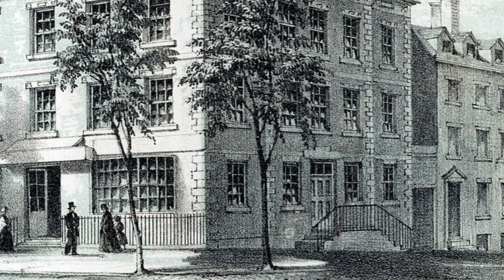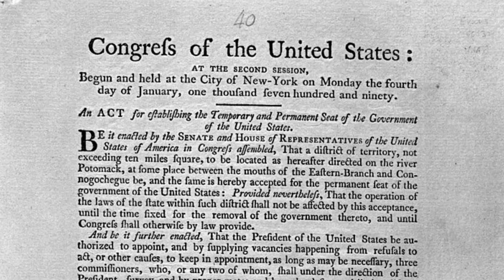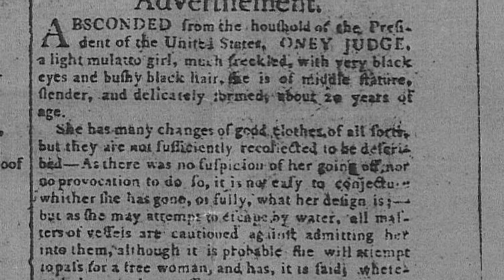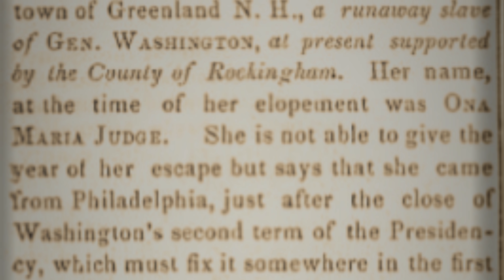Ona Judge, George Washington's fugitive slave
Ona Judge, like many slaves in eighteenth century America, sought freedom by running away from those who claimed her as property to live life as a fugitive slave, always on the run. The people who were seeking her were George and Martha Washington, the first President of the United States and his wife.